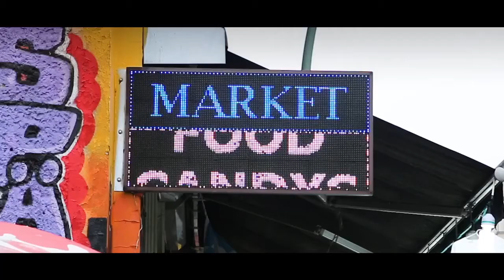DAS LÄCHELN DER EXE Teaser zum Film 2017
Written and Directed by Danny Goodman

Actors: Nevo Souleiman, Jakob Lindenberg, Viktoria Steiber, Daria Gabriel

DOP: Christian Passeri
Edit: Lucas Fiederling